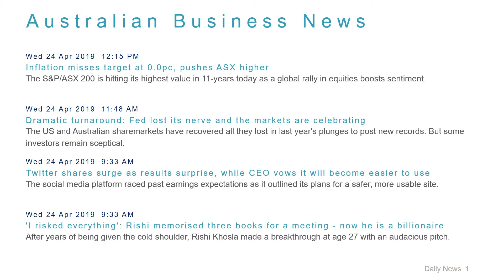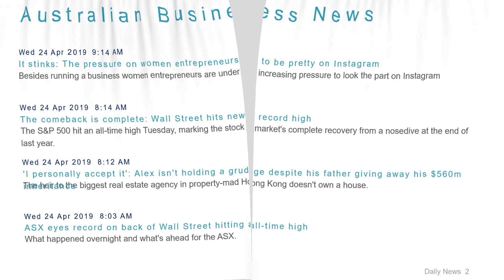Business News Headlines for 24 Apr 2019 - 1 PM Edition